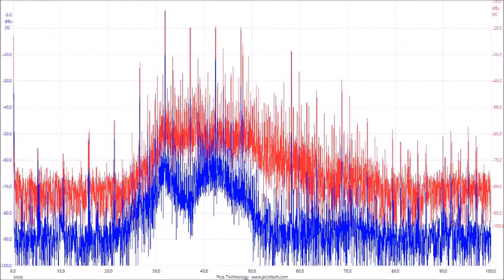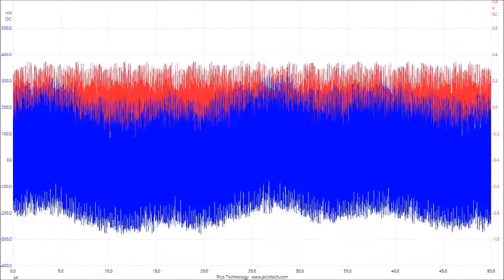超音波の音圧測定解析データ ultrasonic-labo